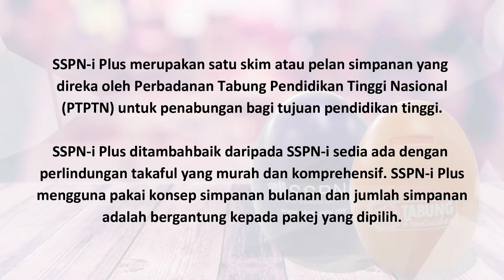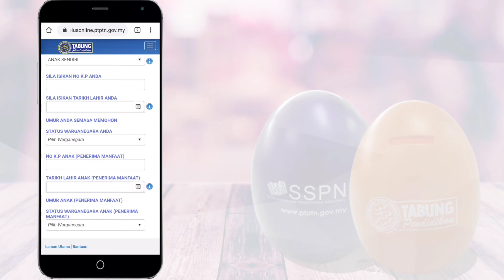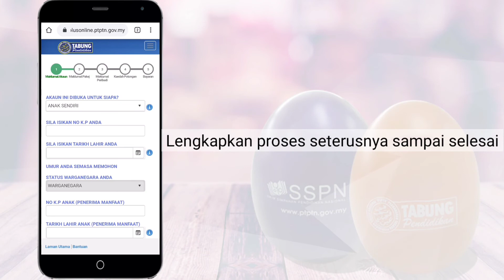Cara Buka Akaun SSPN-i Plus Melalui Telefon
SSPN-i Plus merupakan satu skim atau pelan simpanan yang direka oleh Perbadanan Tabung Pendidikan Tinggi Nasional (PTPTN) untuk penabungan bagi tujuan pendidikan tinggi.

SSPN-i Plus ditambahbaik daripada SSPN-i sedia ada dengan perlindungan takaful yang murah dan komprehensif. SSPN-i Plus mengguna pakai konsep simpanan bulanan dan jumlah simpanan adalah bergantung kepada pakej yang dipilih.

Anda kini boleh membuka akaun SSPN-i Plus secara atas talian. Ikuti video ini untuk cara cara melakukannya.